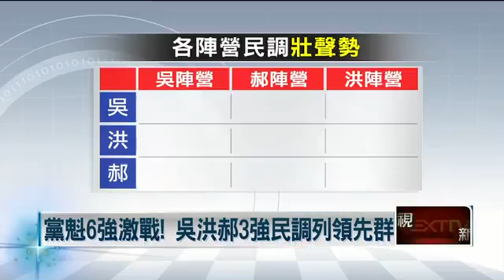影視大亨安排密會 傳傅崑萁倒戈「挺吳」 即時新聞 新聞 壹電視 NextTV